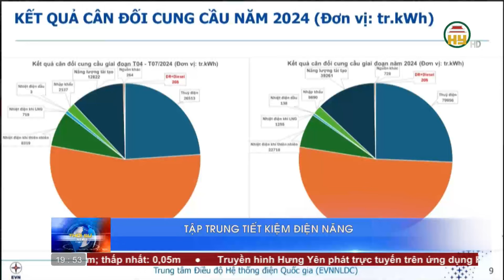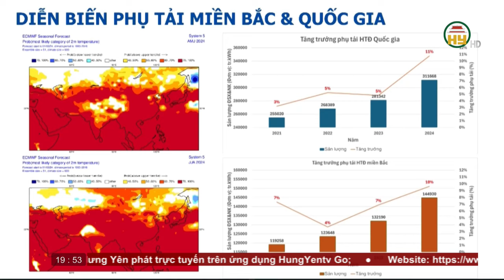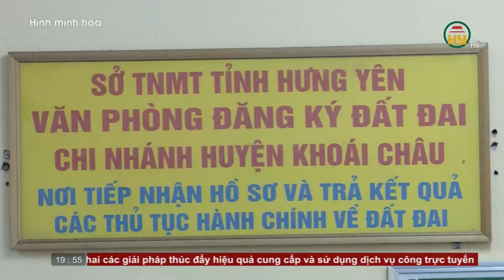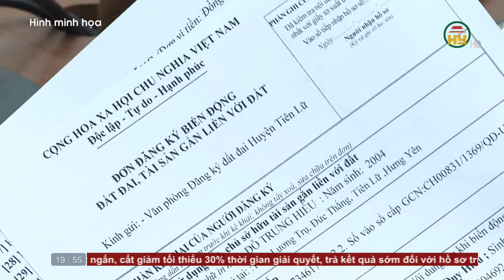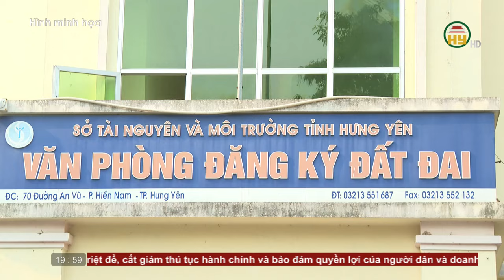Thời sự Hưng Yên thứ 5 ngày 04/04/2024